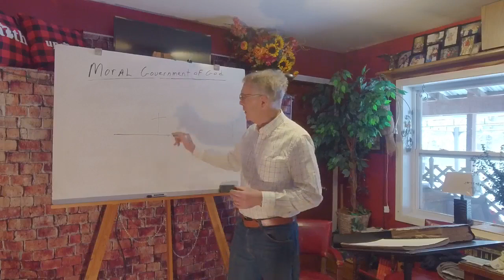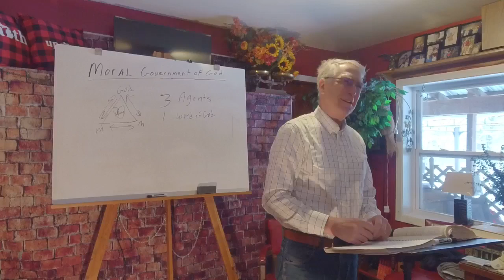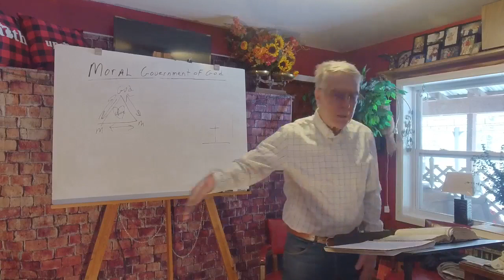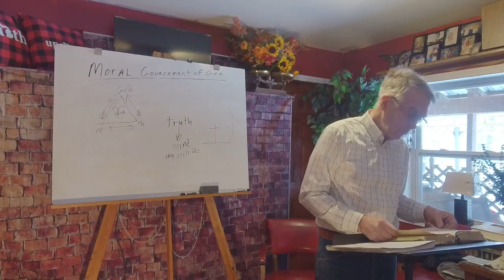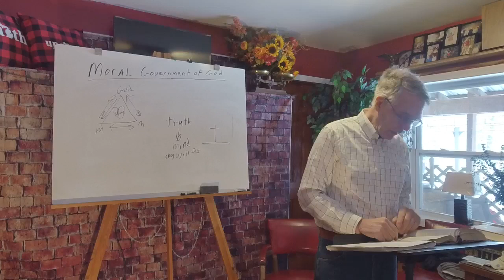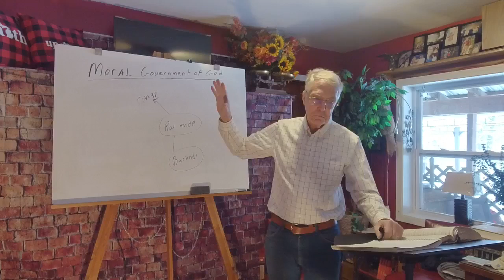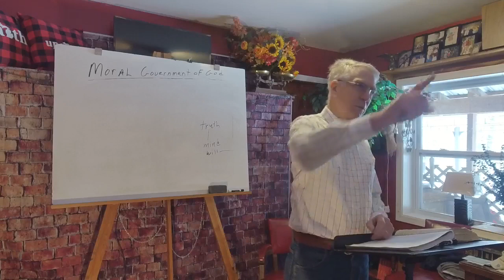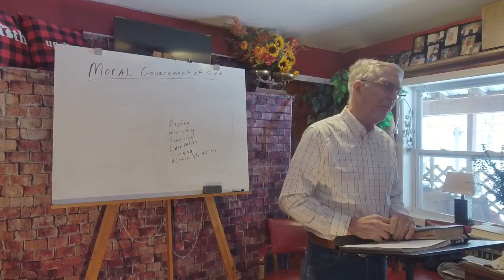Moral government of God. Lesson 15. Our participation in God’s activities.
The moral government of God.  Lesson 15.  Our participation in God’s activities.